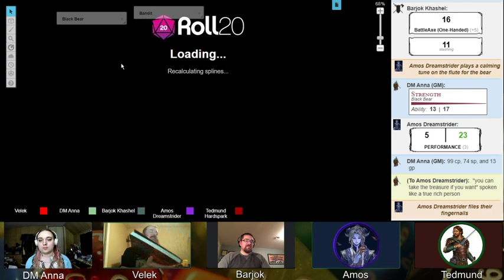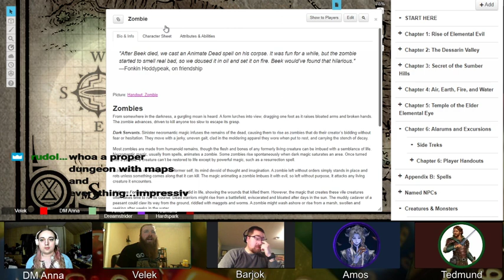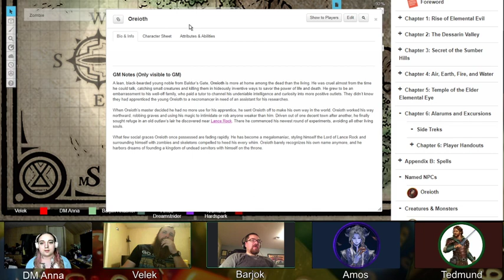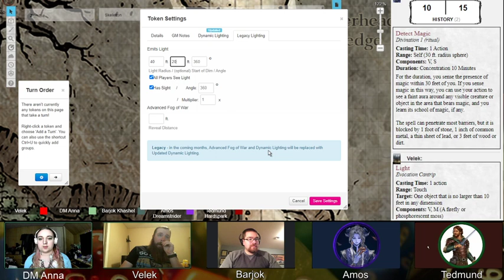TheDiceLife - Princes of the Apocalypse Episode 2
After recuperating from their ghostly encounter the party finds some more work in roasting some bandits and investigating a large rock shrouded by evil magics.

If you like what you see come join us where we stream every week.